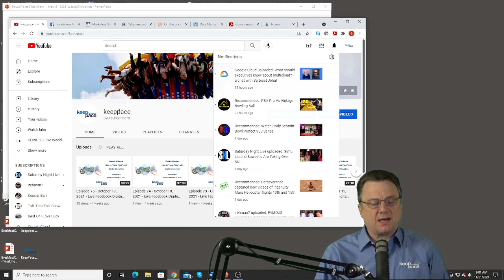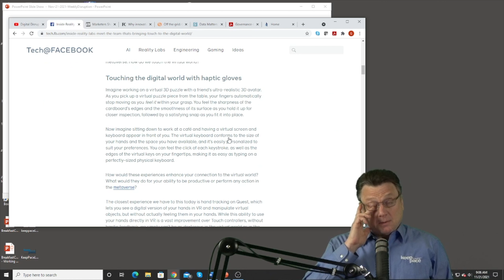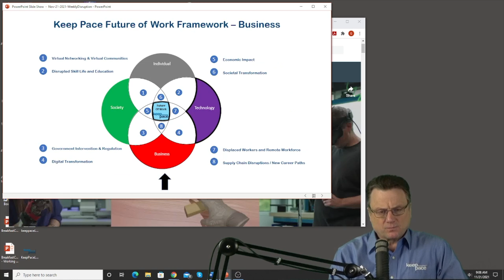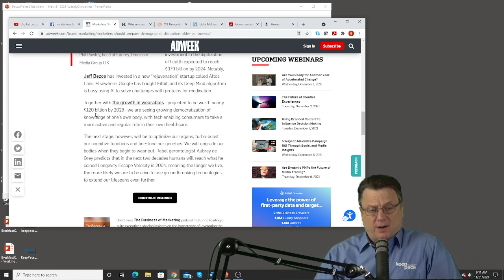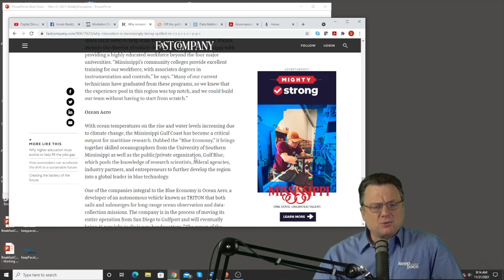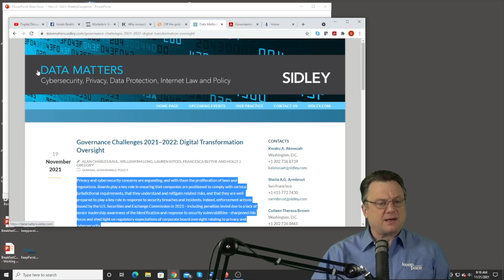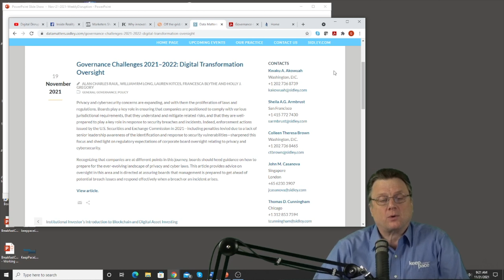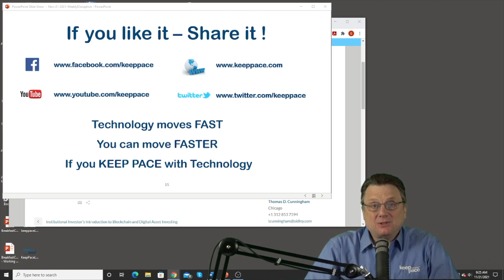Episode 80 - November 21, 2021 - Live Facebook Digital Disruption Webinar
A weekly webinar focused on Digital Disruption topics.    The goal is to "Keep Pace" with disruptive events, by understanding the impact and what you can proactively prepare